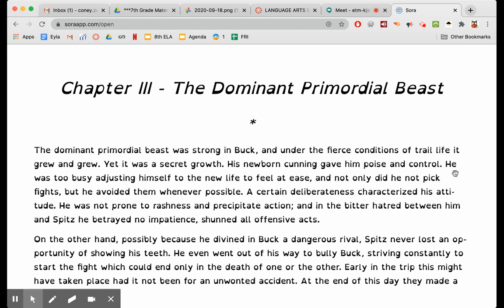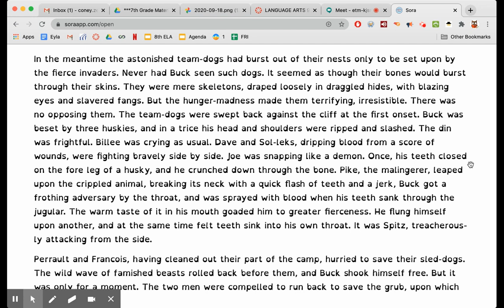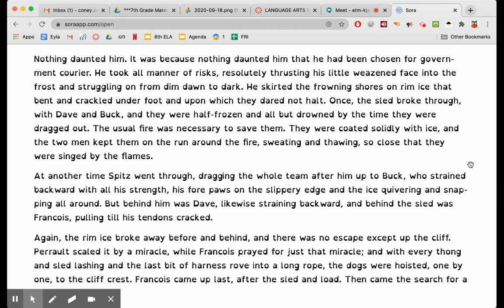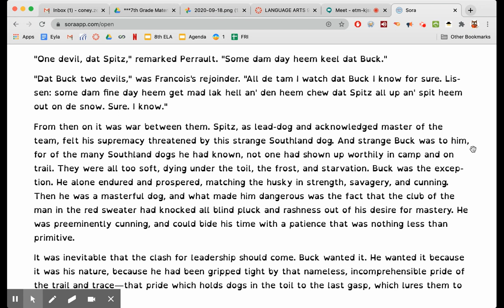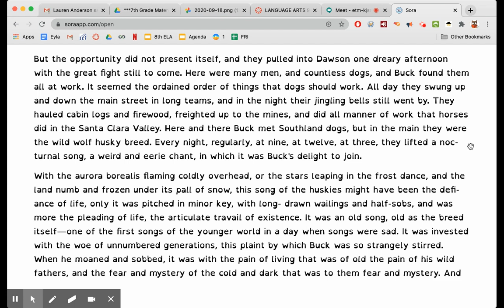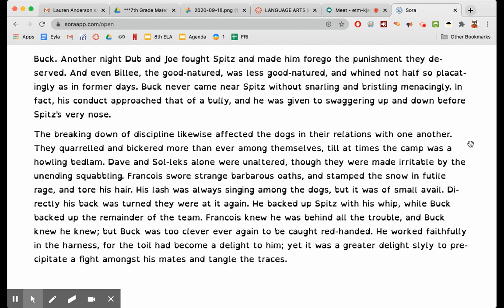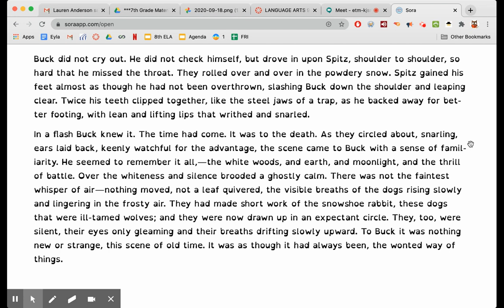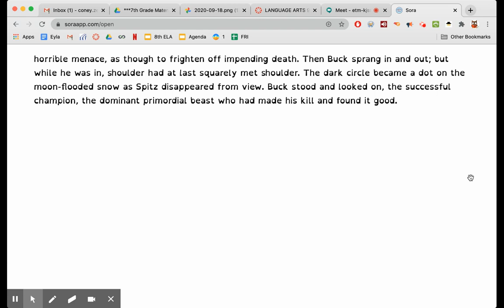Call of the Wild Ch 3 Read aloud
A read aloud of chapter 3 with a summary and analysis at the end.